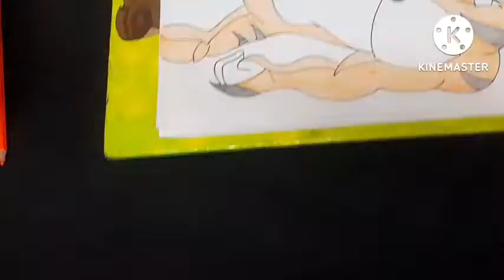Rath , ben 10 drawing , how to draw ben 10 aliens , how to draw rath drawing , how to draw ben 10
Rath , brn 10 drawing , how to draw ben 10 aliens , how to draw rath drawing , how to draw ben 10 Ben ten
Ben ten alien force
Ben ten alien names
Ben ten classic full episode in Hindi
Ben ten malyalam full episode
Ben ten watch
Ben ten alien force full episode
Ben ten toys
Ben ten drawing
Ben ten cartoon full episode Hindi
Ben ten fan
Ben ten shorts
Ben ten T-shirts
Ben ten thousand
Ben Tennyson
Gwen Tennyson
Kevin leven
Grandpa max
Vilgax
Ben ten alien names new
Ben ten ultimate alien full episode
Ben tenn Hindi episode
Ben ten classic Hindi
Ben ten cartoon video
Ben ten shorts
Ben 10 alien force
Ben 10 omniverse full episode in Hindi
ben 10 alien invasion
ben 10
ben 10 vs Vilgax
ben 10 vs goku
ben 10 alien drawings
why ben 10 stopped
ben 10 watch